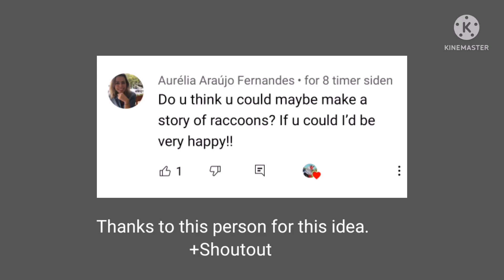Sad/Happy Raccoon Story) Wildcraft music video